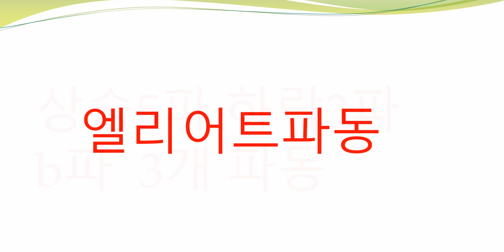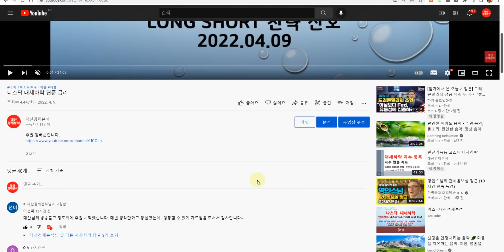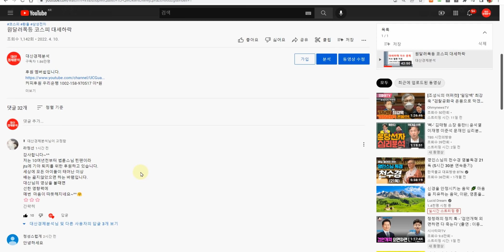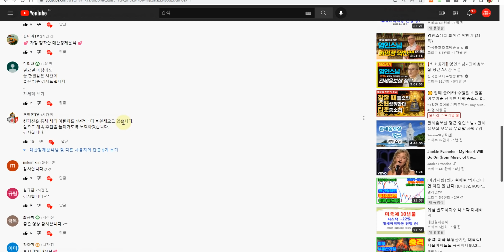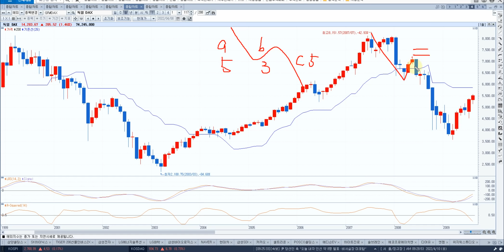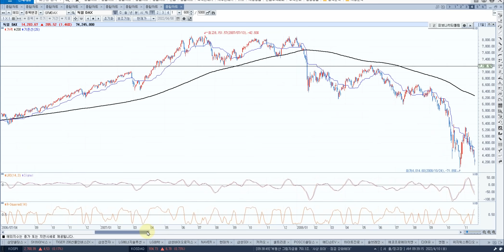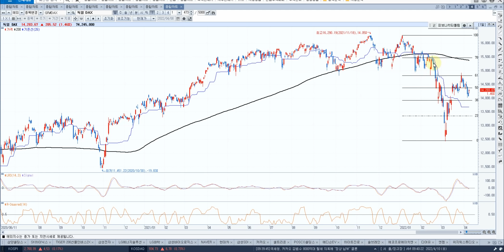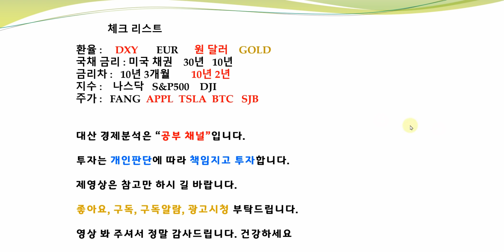엘리어트파동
상승5파 하락3파 중
b파 3개파동